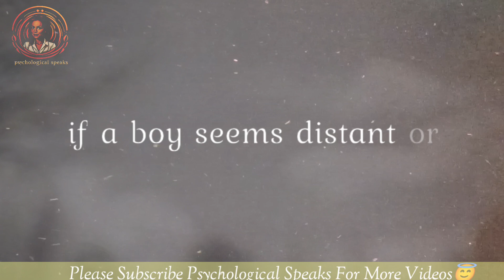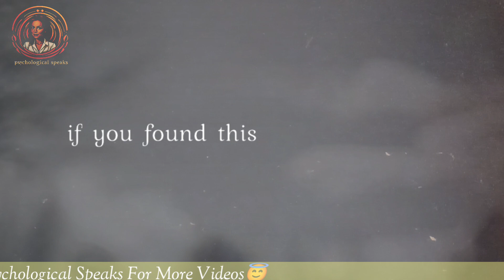Facts related to the psychology of boys which every girl should know because... psychological facts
Psychology facts
Love relationship advice
Psychological speaks.